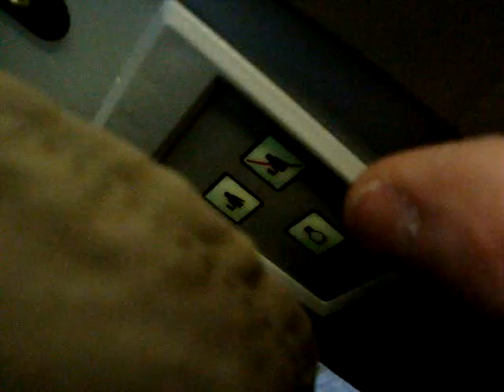Bug in AirCanada airplane light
Well, that was the biggest airplane I have ever been inside - flying from Vancouver to Toronto, but it had this weird bug in the light control thing. Not much of a big deal, though.